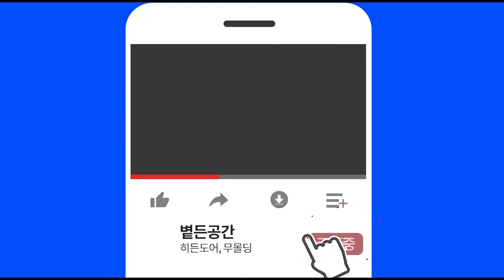ENG) 20년 넘은 단독주택의 환골탈태!! 16~18일차 작업 영상!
16~18일차 작업 영상 현장 정리 및 타일, 도배 작업입니다~~

타일 작업의 마무리와 현장 정리, 그리고 도배 작업이 진행되었습니다!
지난 영상에서 작업했던 타일이 얼마나 깔끔하게 나왔을지 한 번 볼까요?
그리고 도배 작업도 어떻게 진행되는지! 궁금하시죠!?!? ㅎㅎ

바~~로 영상 보러 가실까요~??